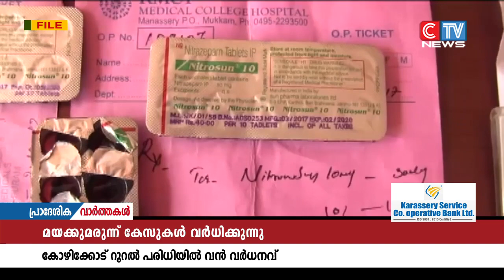കോഴിക്കോട് റൂറൽ ജില്ല പരിധിയിൽ മയക്ക് മരുന്ന് കേസുകൾ വലിയ തോതിൽ വർധിക്കുന്നതായി സൂചിപ്പിക്കുന്നു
കോഴിക്കോട് റൂറൽ ജില്ല പരിധിയിൽ കോഴിക്കോട് റൂറൽ ജില്ല പരിധിയിൽ മയക്ക് മരുന്ന് കേസുകൾ വലിയ തോതിൽ വർധിക്കുന്നതായി കണക്കുകൾ സൂചിപ്പിക്കുന്നു. കഴിഞ്ഞ 5 വർഷത്തിനിടെ അഞ്ചിരട്ടിയിലധികമാണ് കേസുകൾ വർധിച്ചത്കഴിഞ്ഞ 5 വർഷത്തിനിടെ അഞ്ചിരട്ടിയിലധികമാണ് കേസുകൾ വർധിച്ചത്